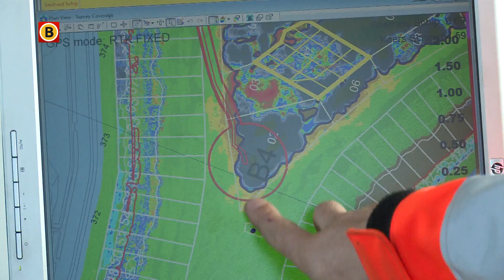Mensen, computers en Big Brother waken over de veiligheid van ons water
Spaarbekken De Gijster middenin de Biesbosch wordt uitgediept,  een enorme klus om de waterkwaliteit te verbeteren. De werkzaamheden gebeuren in opdracht van waterbedrijf Evides dat behalve de kwaliteit van het drinkwater bewaakt ook waakt over het water in de drie spaarbekkens. Bij het bedrijf zijn ze uiteraard ook beducht op terroristische aanslagen. Om de veiligheid van het water te waarborgen wordt het scherp in de gaten gehouden door mensen, computers en Big Brother